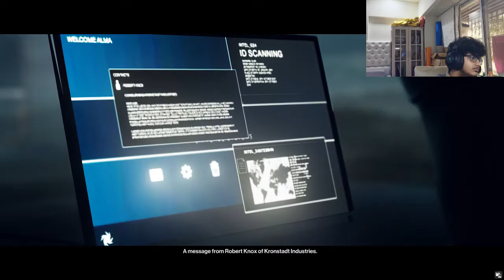HI! I AM THE SCREWDRIVER GUY(HITMAN 2)